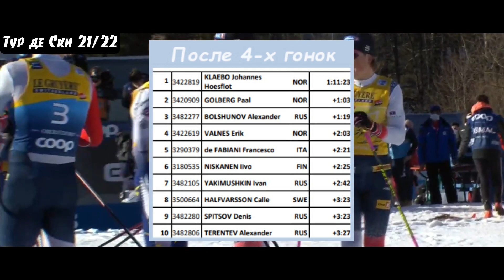ЗАРУБА в подъём Клебо и Терентьева! Это РЕВАНШ?! // Спринт 1.5 км Тур де Ски // ОБЗОР ГОНКИ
В этом выпуске разберем  мужской спринт на 1.5 км классическим стилем , что прошёл в рамках 4 дня лыжной многодневки Тур де Ски на Кубке Мира по лыжным гонкам (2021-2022) Оберстдорф
 МУЖЧИНЫ, СПРИНТ, КЛАССИЧЕСКИЙ СТИЛЬ (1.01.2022)